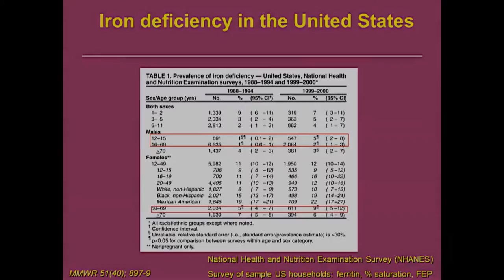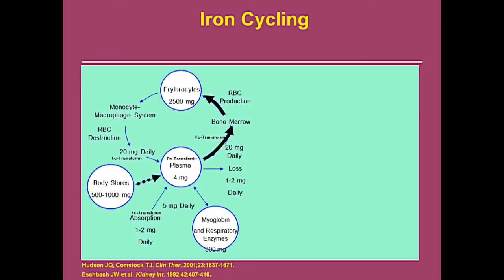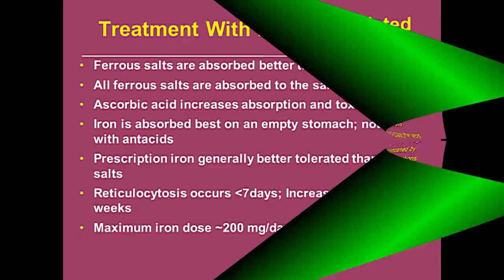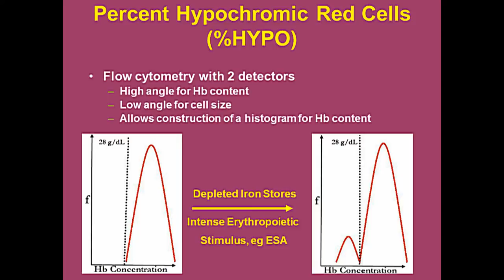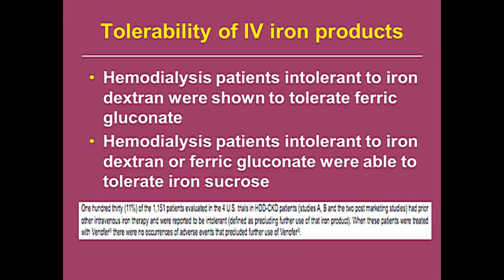Iron Deficiency and Anemia - Medical PowerPoint Presentation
- Please visit the site for FREE medical PowerPoints, medical PowerPoint templates, medical e-books related to all specialties including ophthalmology, cardiology, neurology,nephrology, GI, etc. This is a hematology / general medicine PowerPoint presentation about Iron Deficiency and Anemia.